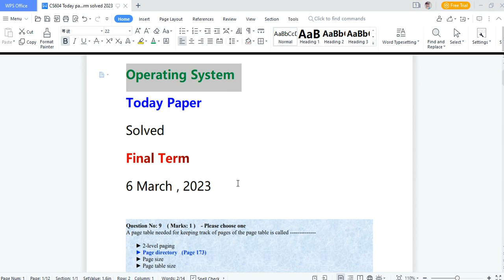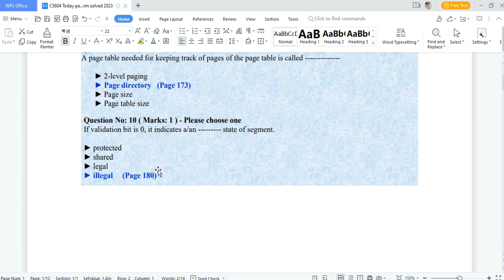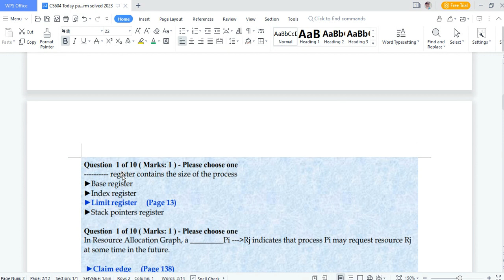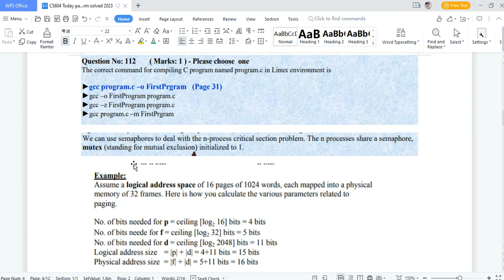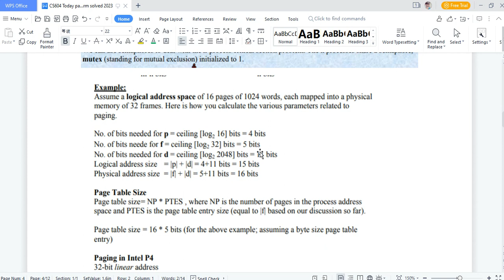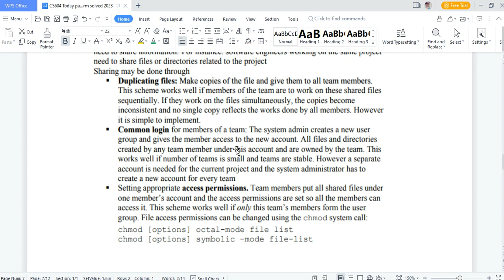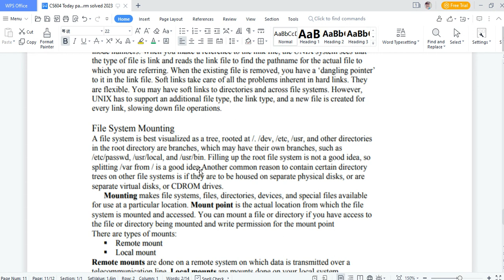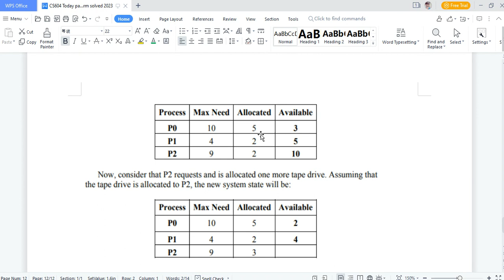CS604 Today FinalTerm Solved Paper 2023 | CS604 Operating System | Today Paper finalterm By Usama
2022 by usama rajpoot #2023